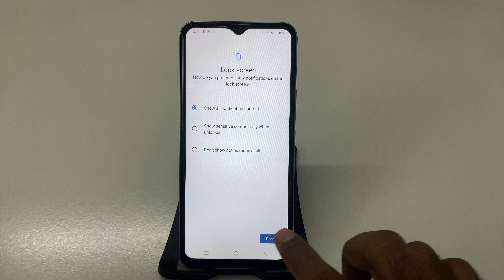How to set pattern lock in Vivo Y28 || How to Set Pattern Lock on Vivo Y28 - Step-by-Step Guide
Vivo Y28 Mein Pattern Lock Kaise Set Karein - Easy Tutorial
Set Up a Pattern Lock in Vivo Y28 - Full Instructions
Vivo Y28 Pattern Lock Setting - Quick and Simple
How to Enable Pattern Lock on Vivo Y28 - Easy Steps
Vivo Y28 Mein Pattern Lock Kaise Lagayein - Complete Process
Pattern Lock Setup in Vivo Y28 - Full Guide
Vivo Y28 Pattern Lock Ko Kaise Set Karein - Simple Tips
How to Activate Pattern Lock on Vivo Y28 - Easy Method
Vivo Y28 Mein Pattern Lock Kaise Set Karein - Full Walkthrough